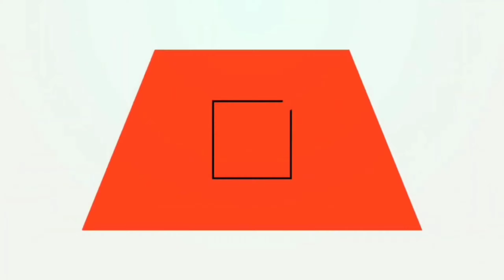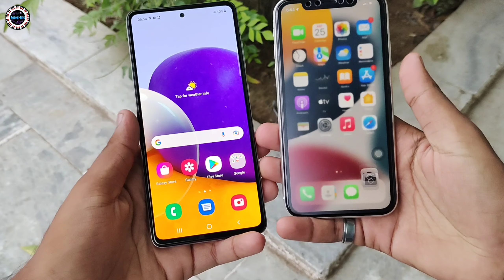Samsung Galaxy A72 Vs iPhone 11 Camera Test & Comparison | Which is The Best..?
‎@Radhe Bits